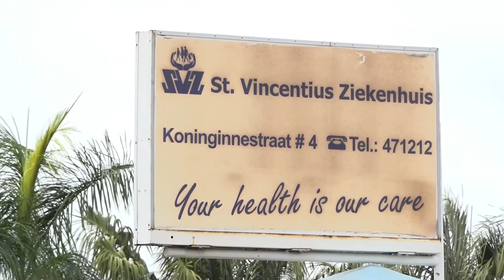03 07 2024 TELESUR VERSTERKT ‘ADOPT A ROOM’ PROJECT